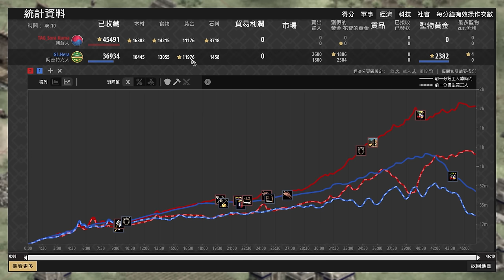【世紀帝國2決定版】天空熊貧血馬弓天梯對決世界冠軍Hera老鷹爆戰術！天空熊的馬弓操作能夠射穿Hera嗎? 朝鮮 vs 阿茲特克